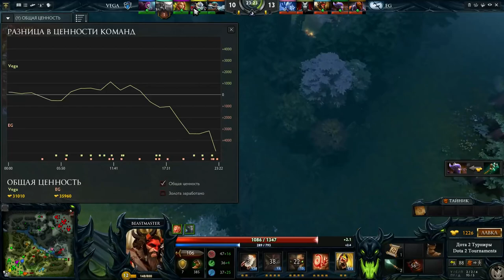Vega vs Evil Geniuses The Frankfurt Major 2015, 3-я игра, 16.11.2015